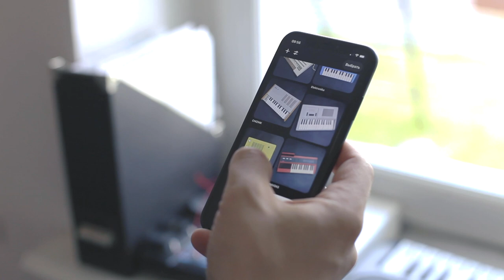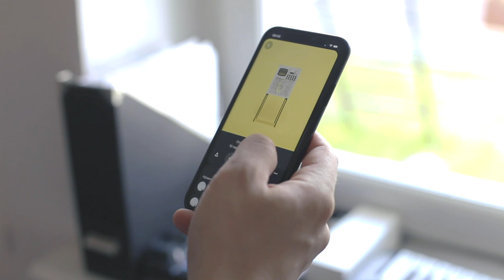DIY - Eurorack кейс для модульного синтезатора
Как собрать модульный синтезатор своими руками? для этого понадобятся модули формата еврорек, палата питания и кейс. В данном видеоролике речь пойдет о моем новом кейсе для модульного синтезатора. Вдохновило меня на новый дизайн эпоха 70х, и оборудование того времени а также детские советские синтезаторы. Кейс я собирал из фанеры, на клей и деревянные шканты.